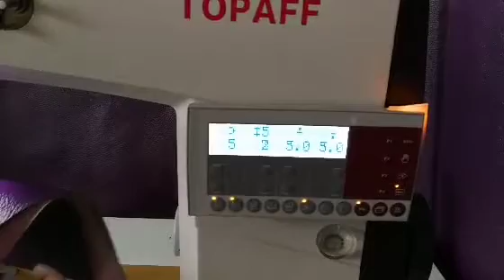TOPEAGLE sewing machines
TOPAFF brand 1591-BL post bed roller feed sewing machines for shoe manufacturing.